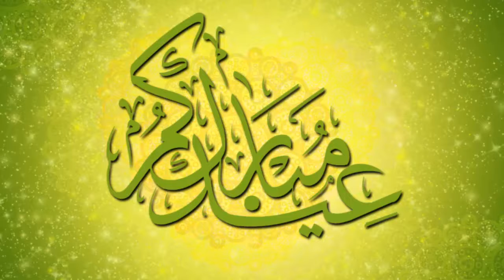just design 59#Verkail Youtube Banner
عيد مبارك سعيد على جميع المسلمين